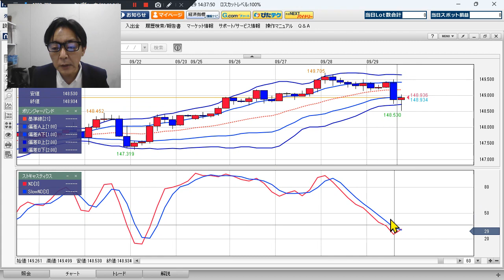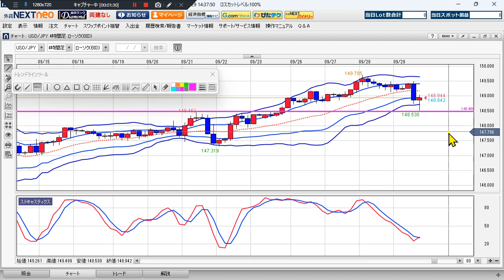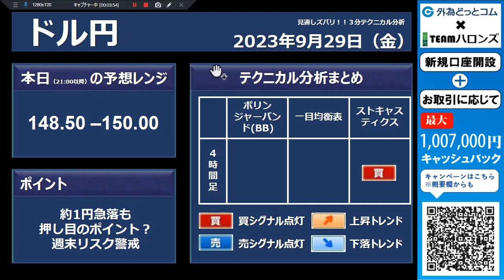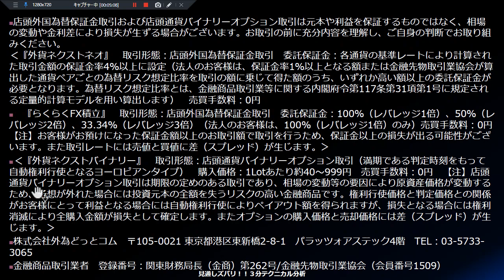ドル/円見通し 「約1円急落も押し目のポイント？ 週末リスク警戒」見通しズバリ！3分テクニカル分析 ニューヨーク市場の見通し 2023年9月29日